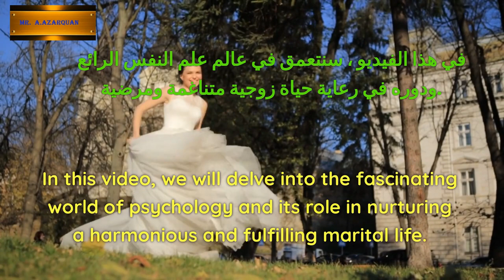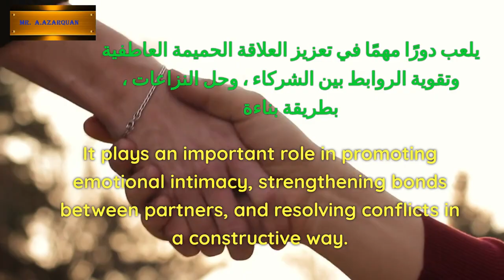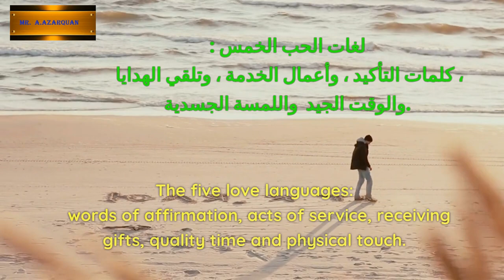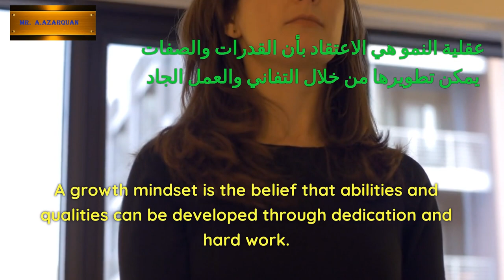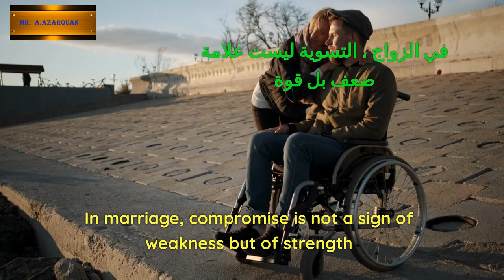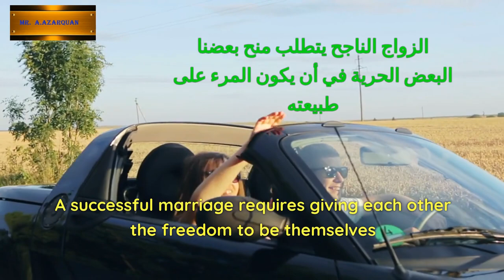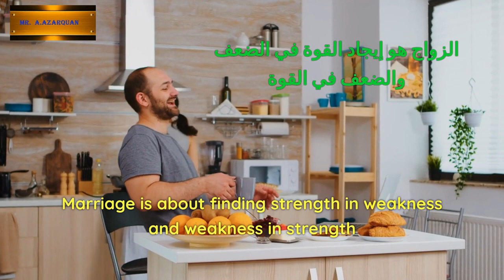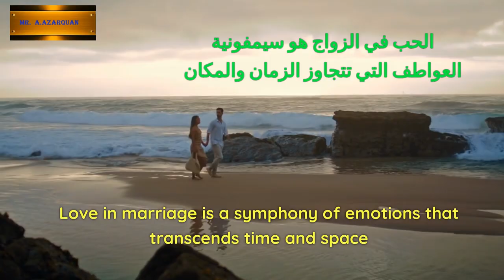Marriage Psychology: Saying Of Psychologist in Marital Life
Welcome to a deep exploration of the world of marriage psychology through the wisdom and sayings of psychologists. In this enlightening video, we delve into the profound insights offered by experts in the field, uncovering the keys to a successful and fulfilling marital life.